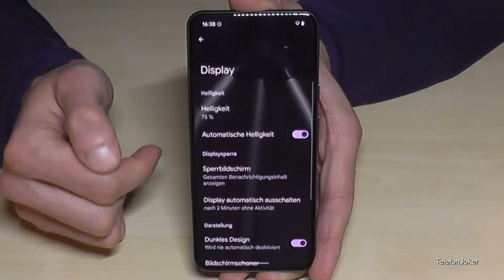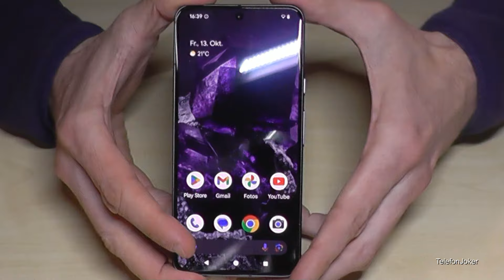Google Pixel 8 (Pro): Wie aktiviert man die Navigationsleiste (Buttons)?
In diesem Tutorial Video, möchte ich Euch zeigen wie man beim Google Pixel 8 und Google Pixel 8 Pro mit die Navigationsleiste aktivieren kann.

Vielen Dank für's Gucken :-)